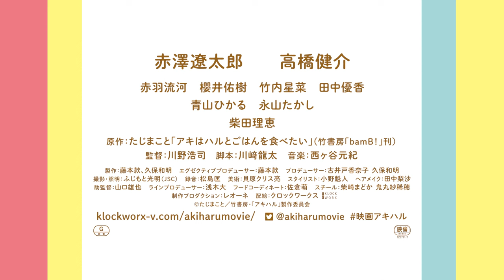赤澤遼太郎&高橋健介、BL漫画×ごはん！映画『アキはハルとごはんを食べたい』予告編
ごはん×ゼロ距離男子二人のおいしい毎日を描いた漫画を実写映画化『アキはハルとごはんを食べたい』男子2人が作って食べて食べまくる!!!予告編が解禁！

原作は、ごはんものの新鋭・たじまことによる同名BL漫画。暖かみのある一軒家でルームシェアをする大学生のアキとハル。性格も悩みも違うけど、ごはんを食べたら気分がアガる二人が、ひたすら仲良くごはんを作って食べるだけのほのぼのとした日常を描く。

料理担当のアキを演じるのは、『あんさんぶるスターズ！オン・ステージ』『おそ松さん』「MANKAI STAGE『A3!』」など2.5次元舞台・ミュージカルを中心に活躍する、赤澤遼太郎。

片付け担当のハルを演じるのは、初主演のテレビドラマ「ウルトラマンX」以来、ドラマや映画だけでなく、ミュージカル『刀剣乱舞』や『ワールドトリガーtheStage』など2.5次元作品に出演し話題の高橋健介。

数々の作品で共演歴のある二人は、原作から飛び出したようなキャラクターと“ゼロ距離”の空気感を見事に体現。性格も悩みも違うけど、ごはんを食べたら気分がアガる！そんな二人の愛おしく心温まる“おいしい毎日”にぜひ期待したい！

この度解禁になった予告編では、カラッとあがった大きな唐揚げを頬張り、そのパリパリ音とともにおもわず「うま!!」と発するハルをアキが嬉しそうに見つめるシーンから始まる。料理担当のアキの得意料理は、手軽に作れるアレンジレシピの数々だ。

インスタント袋麺を使ったトマト塩ラーメンに総菜コロッケのホットサンド、餃子チーズタッカルビ、豆乳ラーメン鍋など、アツアツの湯気とシズル感が食欲をそそる、空腹時注意の映像ばかり!それを美味しそうに平らげる片付け担当のハル。アキとハル、2人がご飯を口いっぱい頬張るほほえましい姿にもぜひ注目したい。
『アキはハルとごはんを食べたい』は2023年6月2日公開

■［記事］友情以上の気持ちに気付いて…。男子二人の同居生活は「2杯目」も胸キュン
■［動画］赤澤遼太郎&高橋健介、BL漫画×ごはん！映画『アキはハルとごはんを食べたい』予告編
■［動画］【ひらきよ】八木勇征の身に何が!? 萩原利久が覚醒する／『劇場版 美しい彼～eternal～』クライマックス予告
■［動画］鈴木亮平×宮沢氷魚、大胆なキス！濃密に愛し合う姿も／映画『エゴイスト』予告編